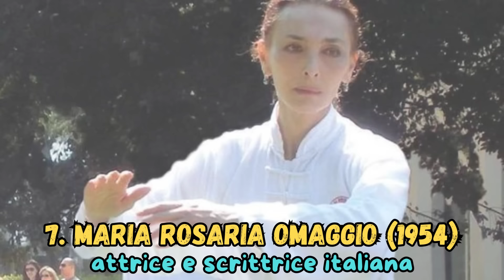39 PERSONAGGI Famosi MORTI a LUGLIO 2024 (1°settimana)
Grazie